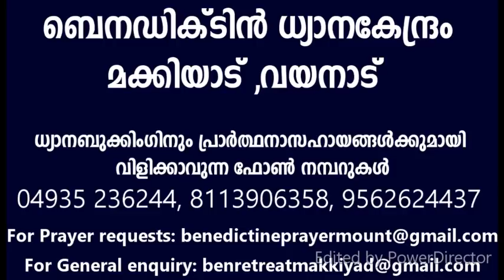Fr.Rajeev Palliathara OSB - ഒരു സാത്താൻ സേവകനെക്കുറിച്ചുള്ള അനുഭവം...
ഒരു സാത്താൻ സേവകനെക്കുറിച്ചുള്ള അനുഭവം...

ബെനെഡിക്ടിൻ ധ്യാനകേന്ദ്രം, മക്കിയാട്

ഫാ: രാജീവ് പാല്ല്യത്തറ OSB

വിടുതൽശുശ്രൂഷ അനുഭവങ്ങൾ ...തുടർച്ച ...